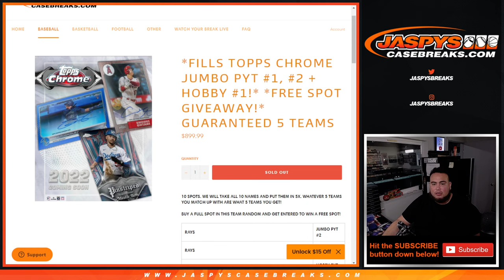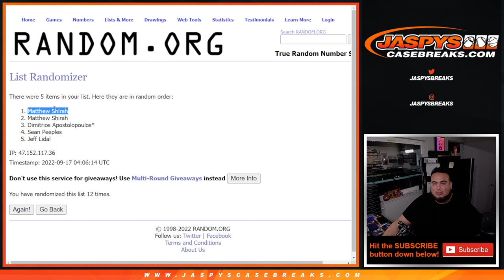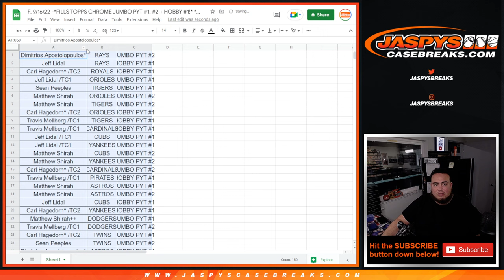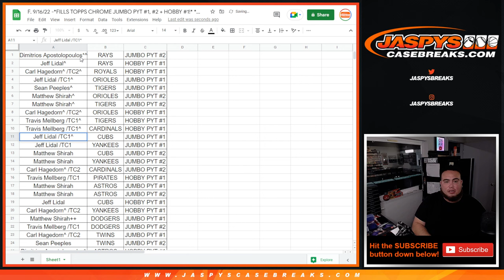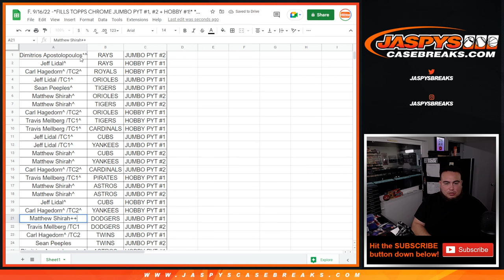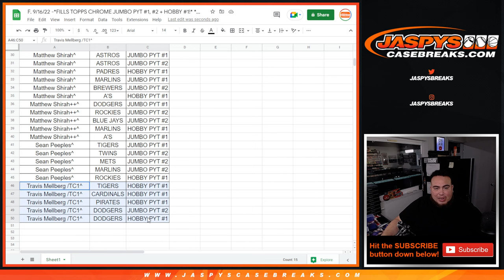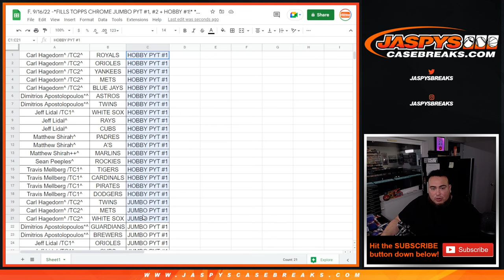F. 9/16/22 -*FILLS TOPPS CHROME JUMBO PYT #1, #2 + HOBBY #1!* *GUARANTEED 5 TEAMS*